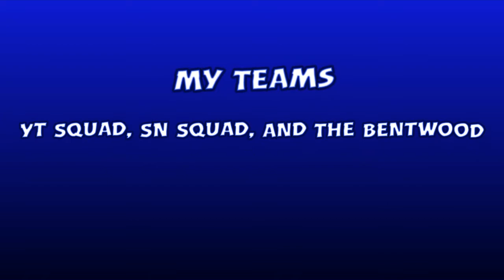TRDS Episode 2 - Ghost Apocalypse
00:00:00 Intro

00:00:43 Ghost Apocalypse Starts

00:02:10 Gotta save him

00:02:53 Fighting The Ghosts

00:03:14 The Flying Fire Exthinguisher

00:03:30 Falling and Dies

00:03:50 The Wizard Town

00:04:25 he went canyon camping

00:04:48 Delivery of a BOX

00:05:50 The Package Exploded

00:06:08 Airplane Delivery

00:06:52 In The Sky

00:07:13 The Hustle Beach

00:07:40 Not You Again Fire extinguisher

00:08:05 I Falling Down again

00:08:20 Villian Boss Fight Part

00:09:49 Escaping with The Fish

00:11:07 here your fish

00:11:17 Outro on the Bridge